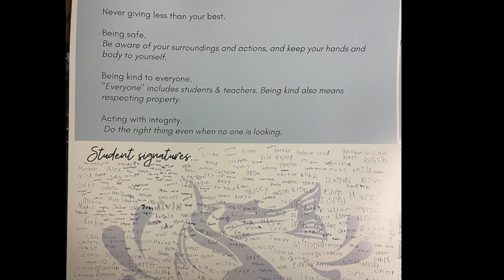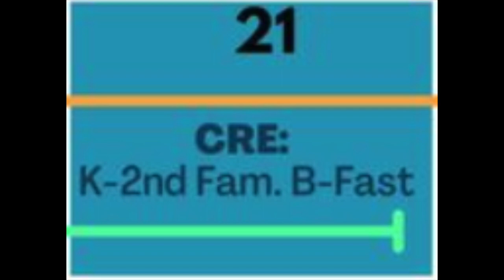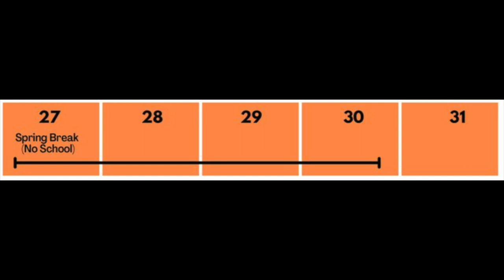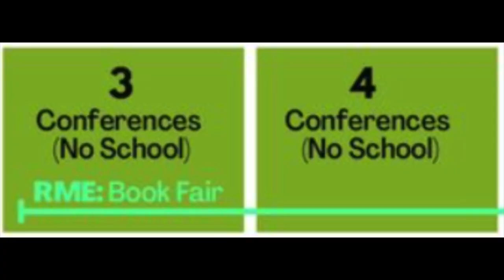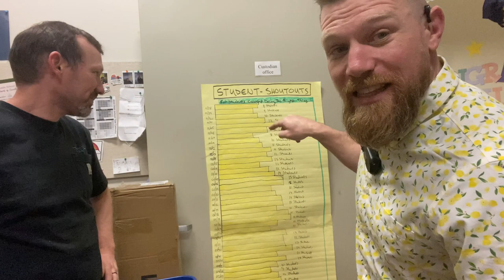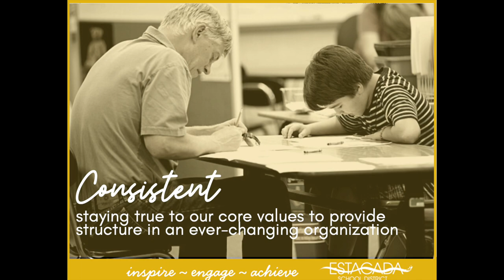23 Week 17 CRE Movie